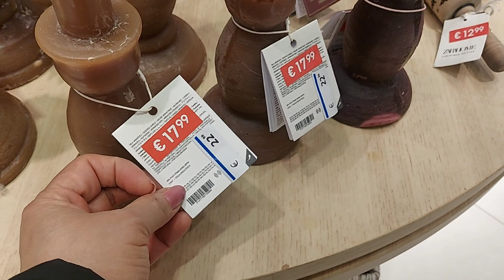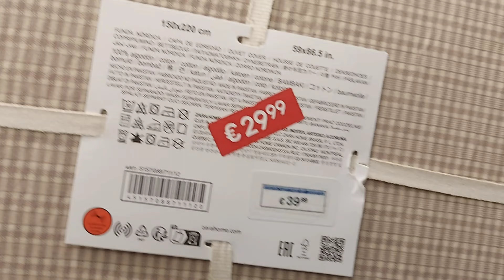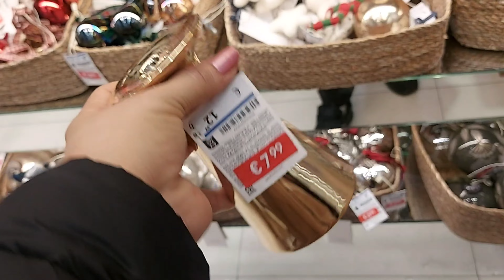🔥❤️ZARA HOME SALE NEW COLLECTION/ JANUARY 2024